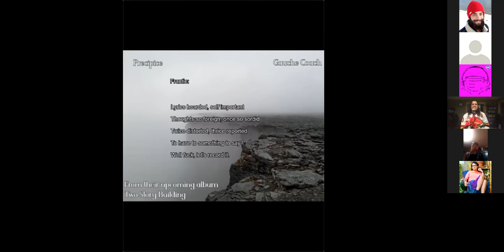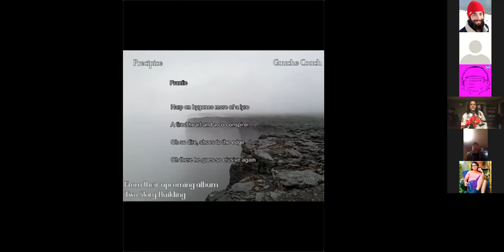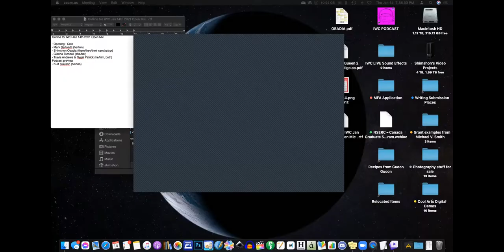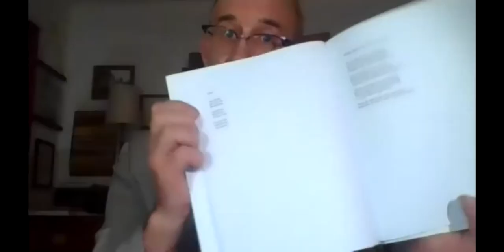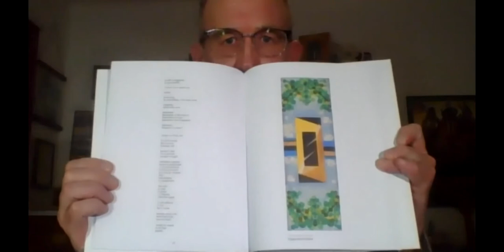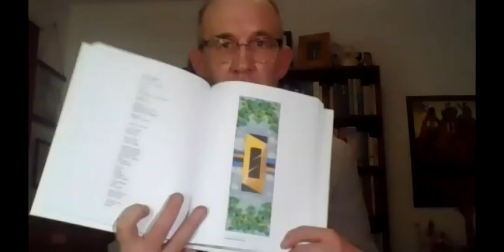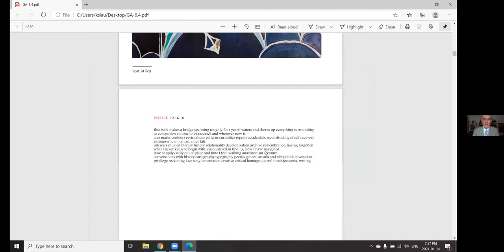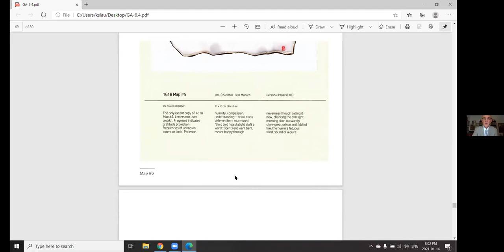Inspired Word Café LIVE - January 2021 Open Mic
Technical production by Shimshon Obadia (they/them) & Em MacMillen (he/they)

Hosted by: Cole Mash (he/him)

Featuring: Mark Bertolutti (he/him), Shimshon Obadia (they/them), Gauche Coach, and Kurt Slauson (he/him)

On this LIVE episode of Inspired Word Café, we watch the January 2021 Open Mic event, originally on January 14th 2021.

We recognize that this event occured on the unceded traditional territory of the syilx Okanagan nation. For more information about the Okanagan Nation Alliance

This event was funded in part by City of Kelowna.

Audience sounds from:
The Words & Music Show
At the Casa del Popolo, Montreal
Courtesy of Ian Ferrier